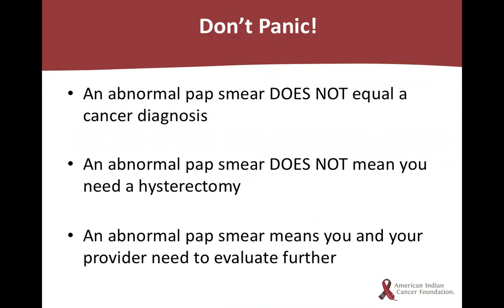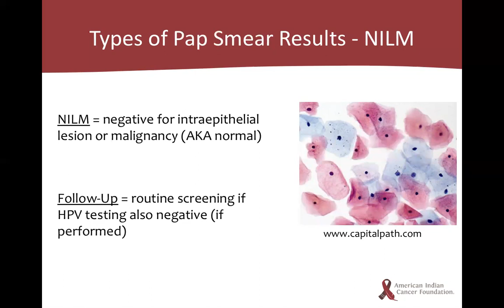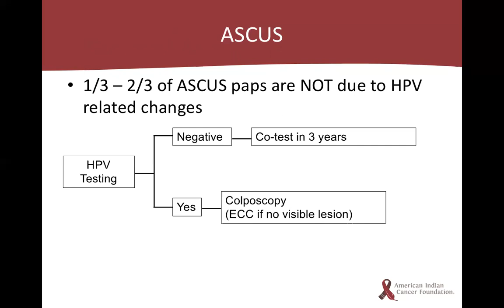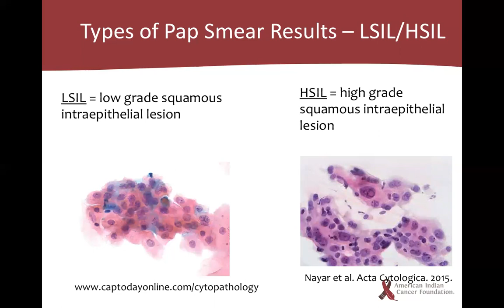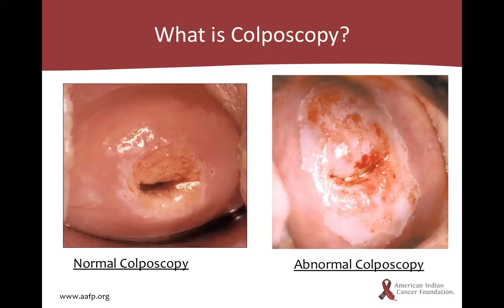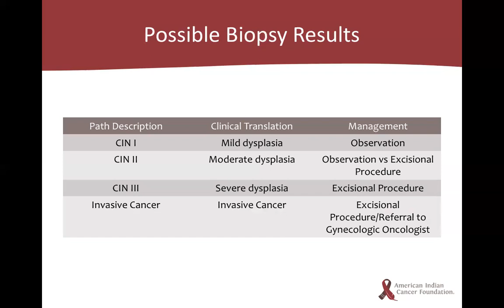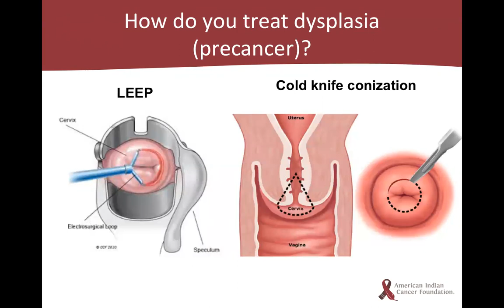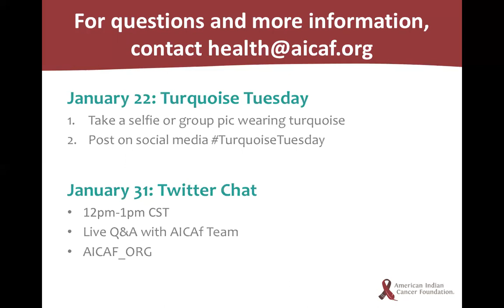"My Pap smear was abnormal . . . now what?"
AICAF presents a follow up webinar to "Can I prevent cervical cancer?" Follow along with Dr. Amanda Bruegl to learn about abnormal Pap test results. Visit Aicaf.org for more information.